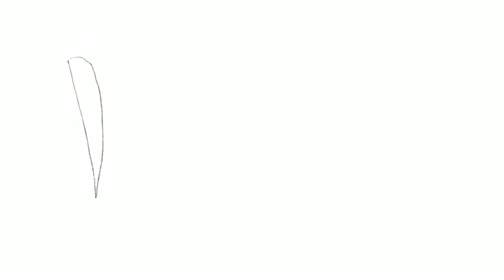TIVEMOS QUE DECIDIR JUNTOS | Ubatuba, Praia do Felix, Puruba | Ep.17 T.03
Continuamos com viajantes na Expedição Ubatuba. Neste episódio fomos a uma das praias mais famosas e bonitas de Ubatuba, na Praia do Felix, visualizamos a Praia do Português, e finalizamos o dia na Praia do Puruba, os caminhos para chegar, porém, foram inusitados e mais tortuosos do que pensávamos. E aí, será que deu tudo certo ou alguém ficou para trás nessa viagem? Assista até o final para conferir como foi mais um dia com @construcaomotorhome , @kombixodo e Vale Liberdade.